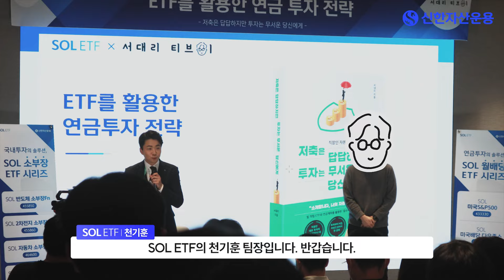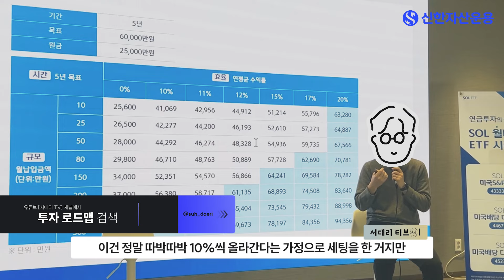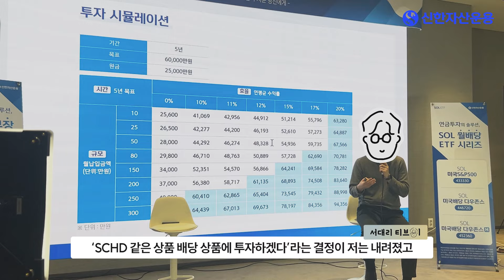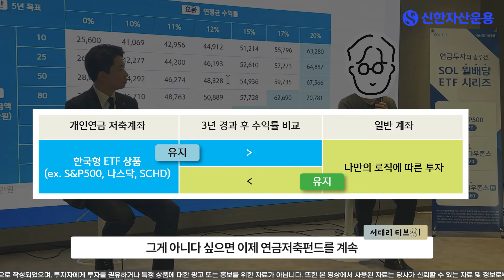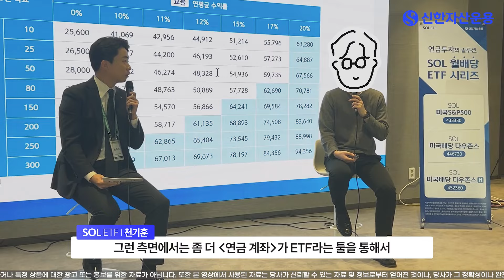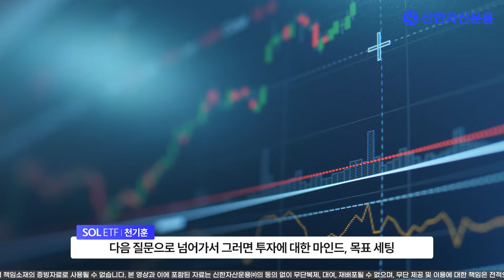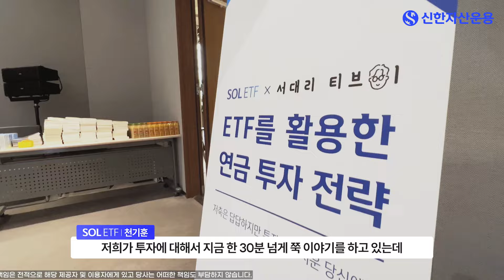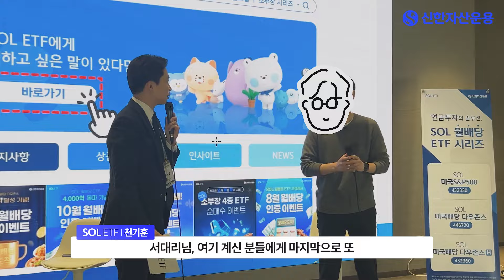[SOL ETF X 서대리 TV] ETF를_활용한_연금투자_전략_전략포커스.zip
(시청인증 이벤트 종료)

[SOL ETF] 지난 10일 한국거래소에서 진행되었던
 'ETF를 활용한 연금투자 전략'세미나 현장에서
전략파트 주요부분만 압축하여 전달드립니다 :)

시청인증 이벤트가 종료되었습니다. 구독자님들의 참여에 진심으로 감사드립니다.
경품 및 발송 예정일은 하단의 내용을 참고 바랍니다.

1. 경품 : (1) 도서, (2) 커피
 - (도서) : [서대리 저] 저축은 답답하지만 투자는 무서운 당신에게, 30명
 - (커피) : [스타벅스] 아메리카노 Tall, 100명
* 경품간 중복 당첨은 불가합니다.

2. 발송 예정일 : 2023년 12월 14일(목)